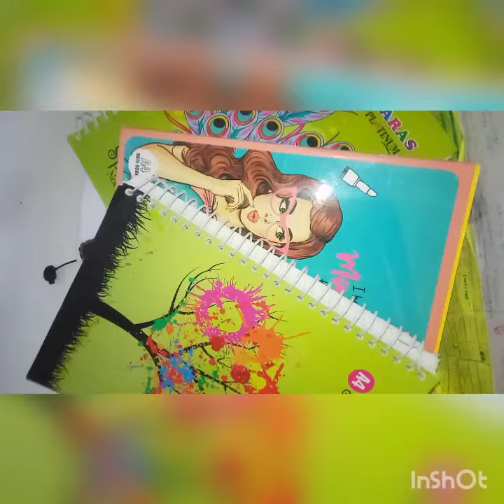Bag Pack For Library 29\08\2022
Bag Pack For Library 29
neet ki taiyari